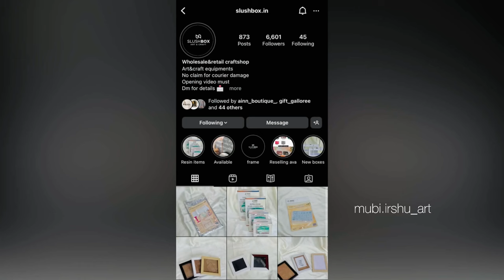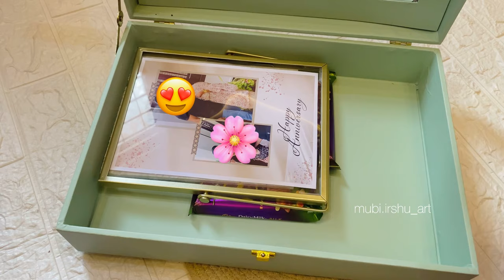20000 worth gift hamper making / gift ideas / in Malayalam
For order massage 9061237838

I'm on Instagram as _mubi.irshu_art_. Install the app to follow my photos and videos.